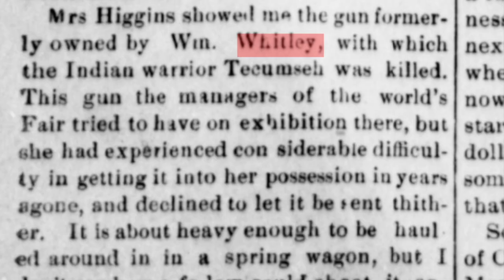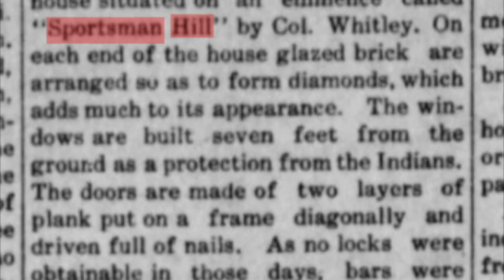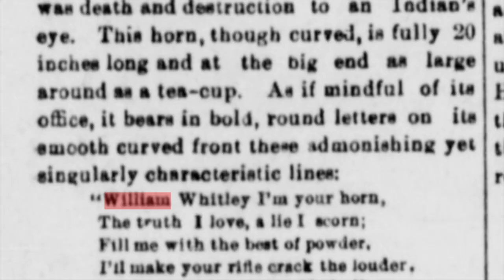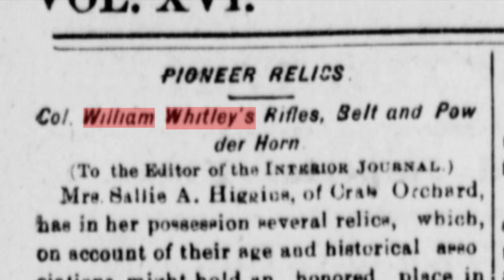A History of William Whitley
William Whitley had a big impact on Lincoln County and Kentucky. He laid the ground work for Crab Orchard and Whitley County, Kentucky was named after him.

Library of Congress
Newspapers.com
Lincoln County Kentucky Est. 1780 Turner Publishing